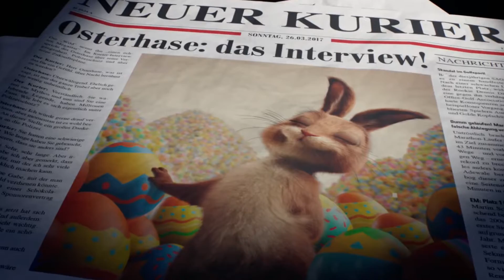Påske overraskelse - DerWahreOsterhase (Die Oster Überraschung – DerWahreOsterhase )